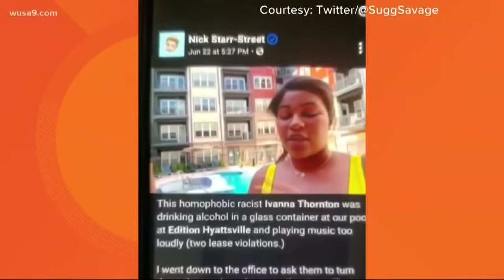'I'm not a racist' | Man blames autism for calling police on black women at swimming pool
A man called police on two separate groups of black women at an apartment complex, and the ladies believe their race played a factor.

The encounters took place at the swimming pool inside of The Edition Apartments on East-West Highway in Hyattsville, Maryland this past weekend.

The incidents were recorded, in part, and posted on Twitter and YouTube.

The videos have received thousands of comments, reactions, and reposts.